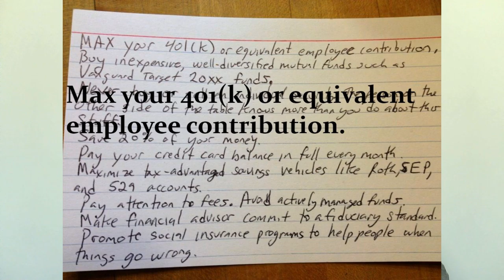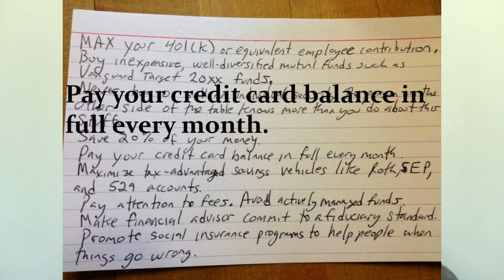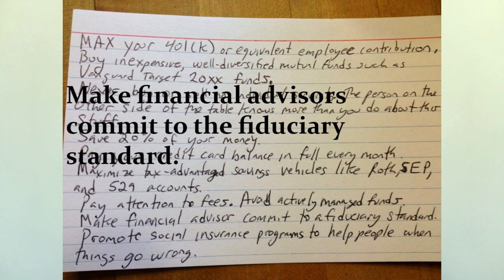Are these 9 rules really all the financial advice you ever need to know?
I review the 9 rules of Harold Pollack’s financial advice index card. I explain what the rules are, what they mean, how they are useful, and where they miss the mark.

Harold Pollack is a professor of social science at The University of Chicago, and his financial advice index card went viral.